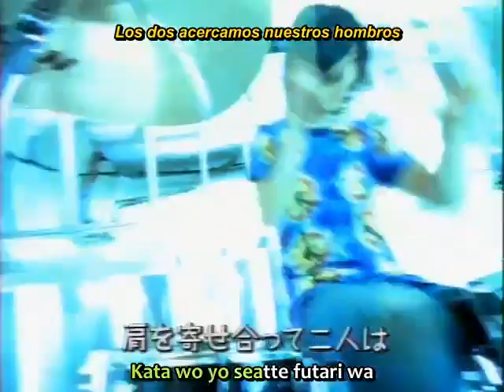浦安鉄筋家族 08 DapoohFS